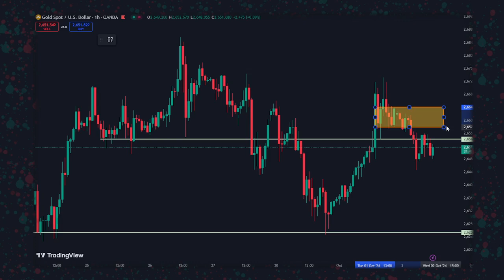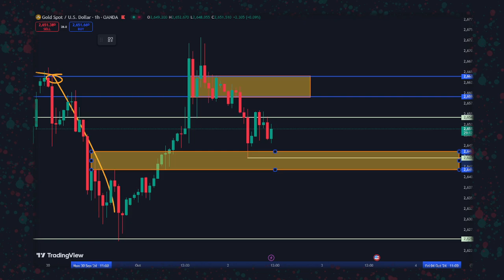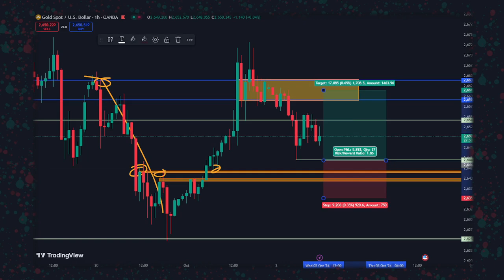Supply and Demand GOLD Strategy Analysis - XAUUSD Potential Signals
What's your opinion on XAUUSD?